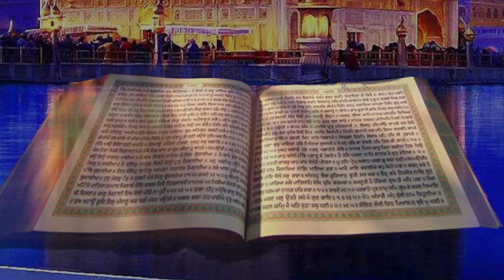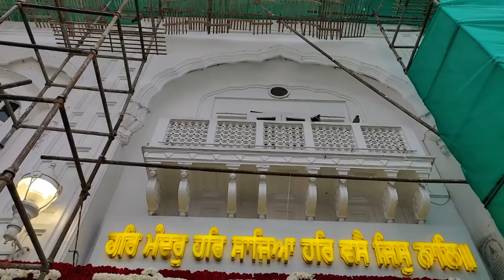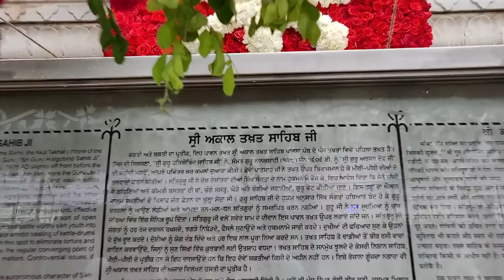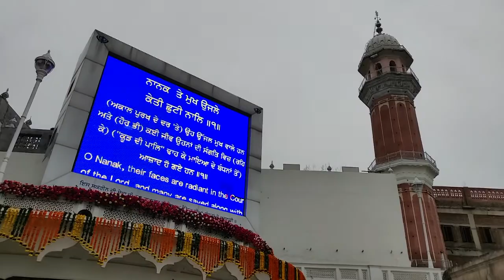Guru Granth Sahib JI Parkash Diwas SEP 10 2018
Magic Moments From the Yearly Guru Granth Sahib Prakash Diwas at Shree Harmandir Sahib, Amritsar.
Catch The Glimpse of Guru Granth Sahib Ji's Parkash at 4.30 AM, along with Amazing Flower Decorations all around the Gurudwara Complex. with Sonnet Lumiere adding the glitter and festivity to thronging Devotees... hailing from all parts of India...